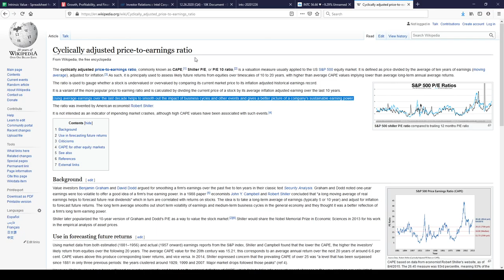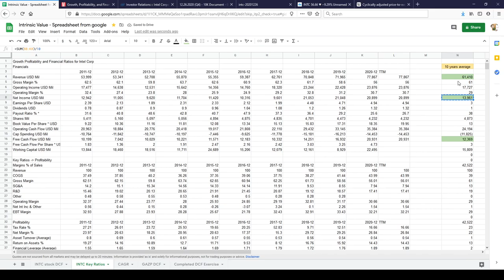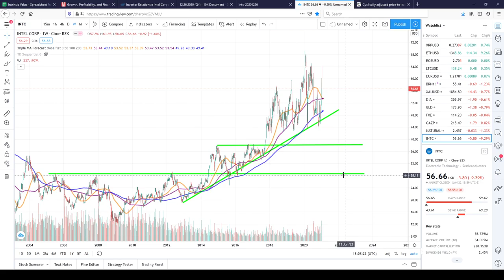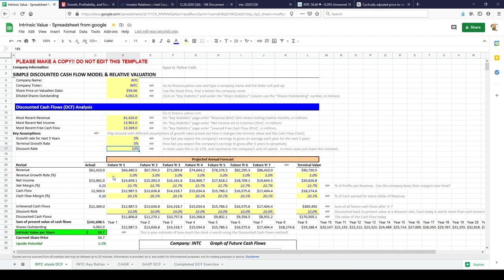Intel stock analysis #2 with cape ratio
Short intrinsic value counting video using cape ratio earnings